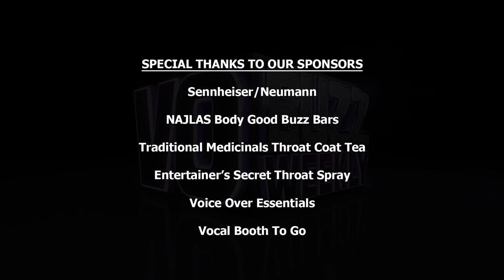Voiceover Actor & Producer - Marc Graue PT2 | Narrator, Acting, World of Warcraft, Auditions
Chuck and Stacey continue their conversation with the amazing Marc Graue, voice actor in commercials, promos, animation, video games likes World of Warcraft,  in-show narrator of Alaska State Troopers on National Geographic Channel and Owner/CEO, voice over demo producer and recording engineer at the Legendary Marc Graue Recording Studios in Burbank. Marc talks about some of the projects he is working on and what he feels are his strengths as an actor.

He shares why he likes to coach actors and share his experience with them so they can get solid information, training and business knowledge. He reflects on advice that he got along the way that helped him in his career that includes being honest with yourself, having a game plan, and being committed to becoming great at what you do. He talks about his experience acting in Lake Bell’s movie, In A World, with friends and VO colleagues Fred Melamed, Joe Cipriano and Mark Elliott and what he still loves being in the voiceover business after so many years.

He answers when he feels the most content and happy and the importance of finding ways to give back that makes someone else feel good. He speaks to what he still wants to accomplish in his life, expresses gratitude for his career and the desire he has to always improve his craft and skills. The episode closes with Chuck and Stacey sharing their gratitude and admiration for their friend Marc and his integrity and genuineness.

Follow everyone on Twitter @vobuzzweekly @demosthatrock @staceyjaswad @marcgraue    On Instagram @staceyjaswad @vobuzzweekly @marcgraue